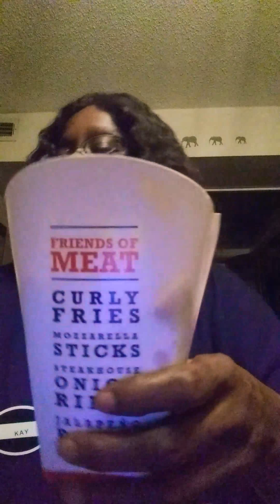Dinnertime!!🍴🍜🍷Can we talk??💁Seriously!!😳